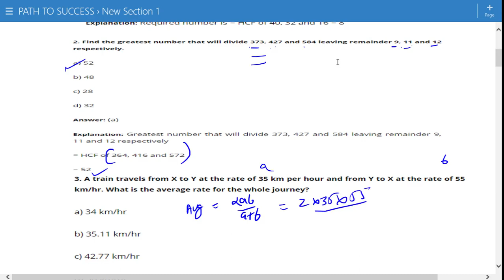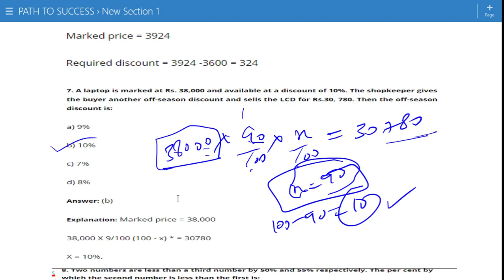MUST WATCH THIS VIDEO BEFORE SSC CGL 2019 PRE - CPO 2019 CHSL 2018 SSC TIER 2 PART 1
HELLO FRIENDS WELCOME TO PATH TO SUCCESS YOU TUBE  CHANNEL, WHERE SUCCESS IS CULTURE . IN THIS VIDEO I WILL GIVE YOU A THREADBARE PREPARATION TIPS FOR SSC CGL PRE FOR SSC CHSL RRB NTPC EXAMS THROUGH MY VIDEO COURSES  ..THIS LECTURE IS FOR CAPF ,SSC CGL , CPO,STENO,IB,STATE PCS AND OTHER COURT EXAM

AND FOR THE PDF YOU CAN JOIN MY TELEGRAM CHANNEL PATH TO SUCCESS

((SSC NE FIR DIA BACHO KO DHOKA TODDA 35LAKH BACHO K DIL )) TIER 2 K LGG GYI FIX =

SSC BOOKLIST STRATEGY/TIMNGS/PREPERATION 100% RESULT YE KRLIA TOH BNN GYE EXCISE INSCPERCTOR =

UPSC/PCS =  YE BOOK KRLI TOH BANN GYE IAS 100% GUARANTEE - ROHIT IRS OFFICER

BANKING SBI/IBPS/RRB/RBI/NABARD, AO ,SO

ENGLISH ( BASIC ) for UPSC,CAT,CDS,BANKING,SSC PRE/MAINS YAHA SE ATA HAI PAPER